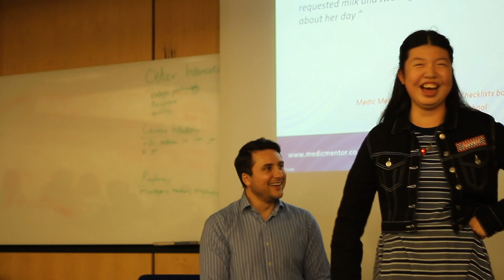Get Into Medicine Weekend Parent Review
Get Into Medicine conferences happen all over the UK several times a year.  These are for secondary school students wanting to become doctors and dentists.  They provide a fantastic insight into the careers as well as overviews of the application process.  Visit medicmentor.org to register for a place.